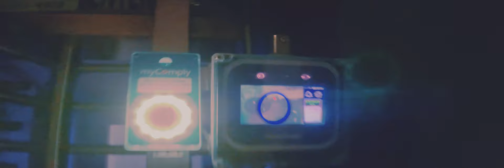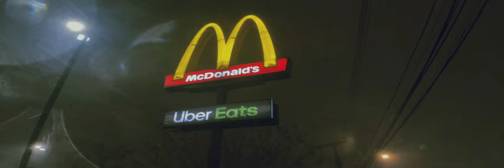I WALKED HOME DURING A SNOW STORM | Shot on iPhone 12 Pro Max | Anamorphic Cinematic 4K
Sunday 1/31/21 we were hit by a snow storm in NYC. I was sent home from work early and decided to walk home and record the storm and my walk. This is my first official anamorphic video with the @moment lens.

The main thing I focused on here was sound design. Any tips you can leave in the comments below will be appreciated!

Shot on iPhone 12 Pro Max with Moment Anamorphic lens
In 4K,  24fps

Socials-

Instagram.com/dylnesius

Twitter.com/dylnesius